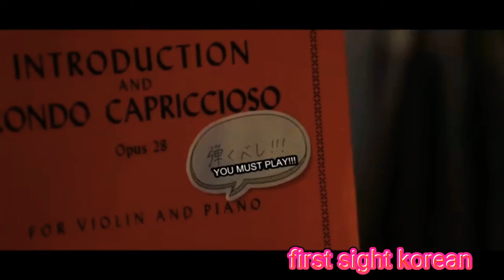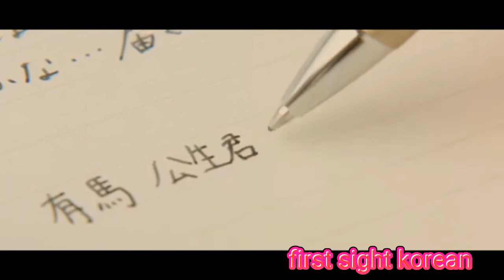A awesome girl fall in love with sad boy 😭Koreanmix hindi song 💕sad love story 💜 first sight korean🌹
can I get 600 👍👍👍👍👍👍

Drama name= your lie in april

***Not Available on youtube ***

1.song name =humdard
Movie name= ek villain
singers name=
Music 🎶Level=Tseries

this video is only for entertainment proposes